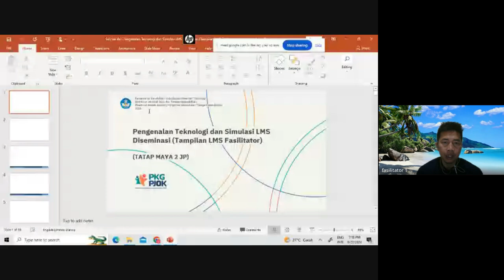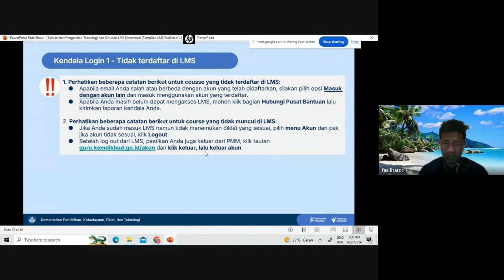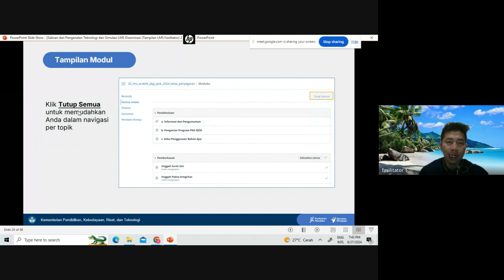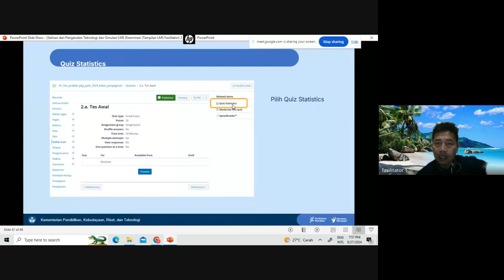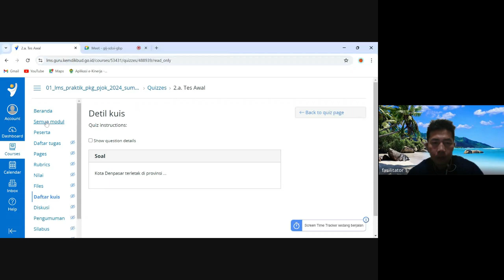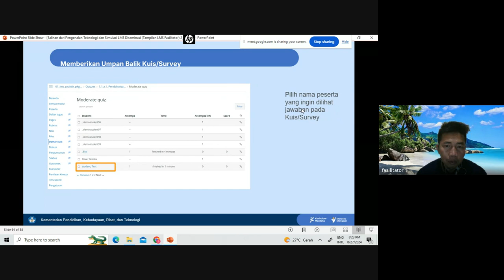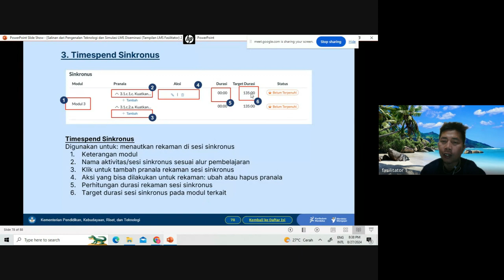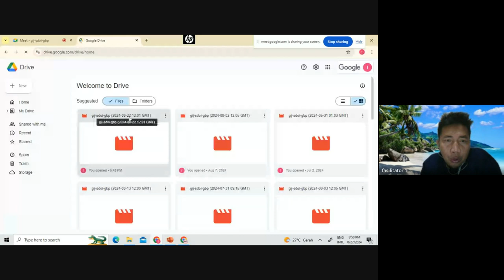Pertemuan 20: Pengenalan LMS Fasilitator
PKG PJOK Sumatera Selatan Kelas 8